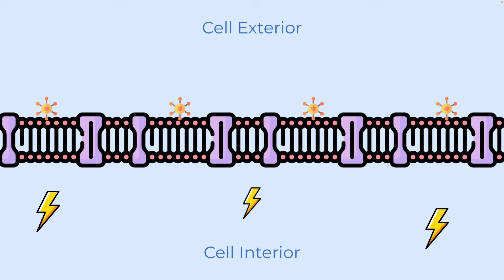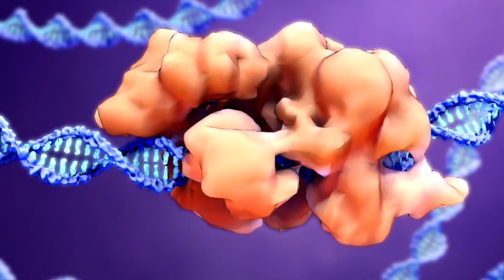Chetan, Life Sciences, USA, Finalist: 2024 Breakthrough Junior Challenge